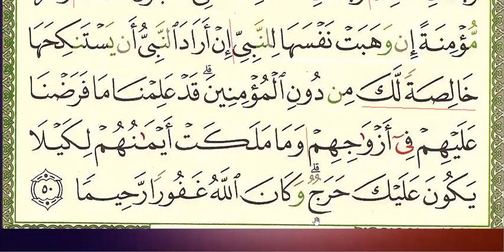Pg424 (S33 Al-Ahzab) Ramadan Quran Recitation (For Beginners) Day22